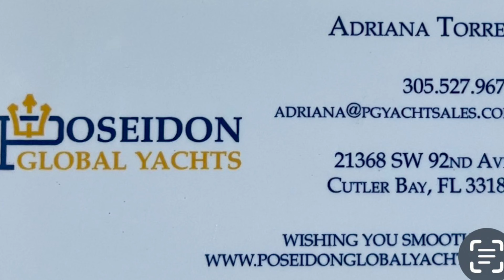SOLD Azimut 65